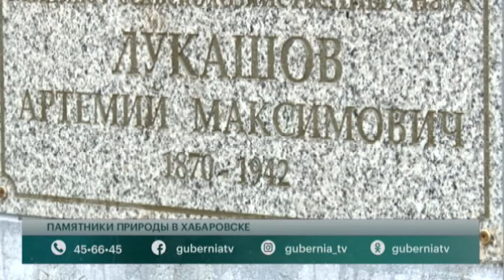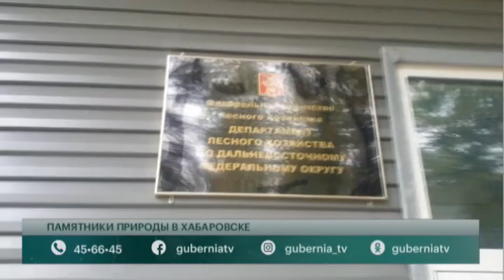Памятник природы в Хабаровске. Говорит Губерния. 14/10/2020